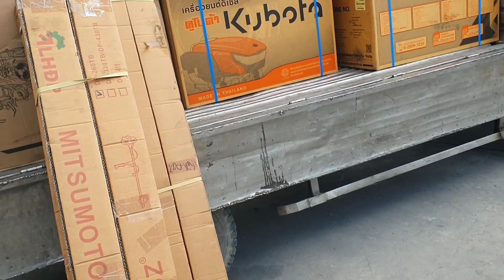Động cơ diesel Kubota_Vikyno_ yanmar các loại 0886356707